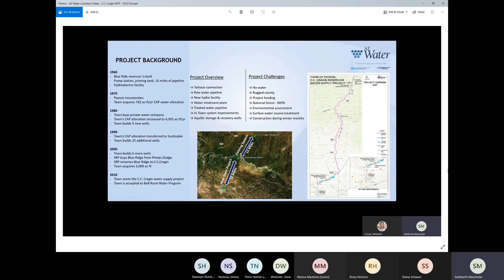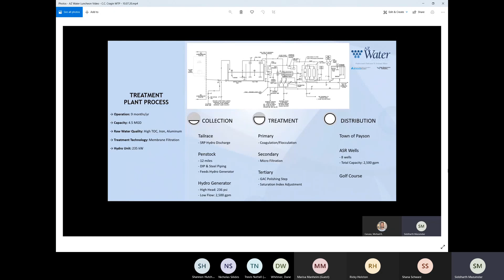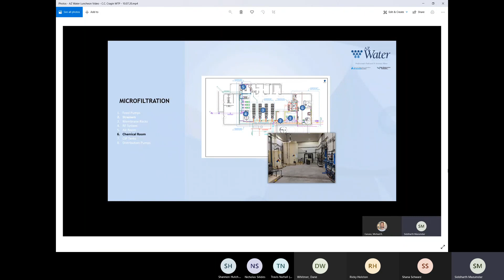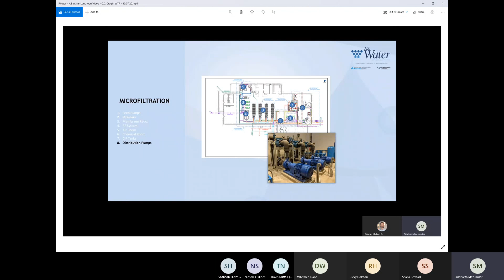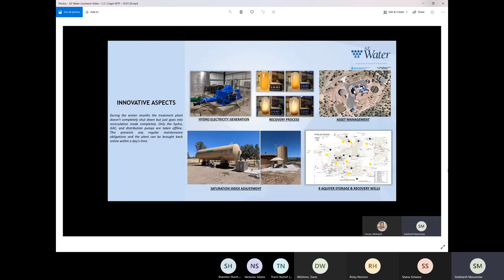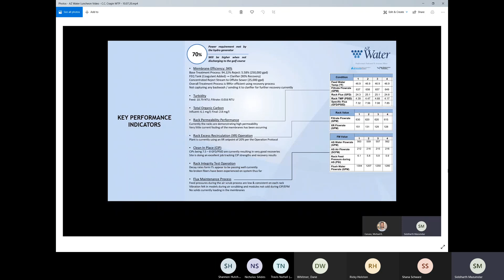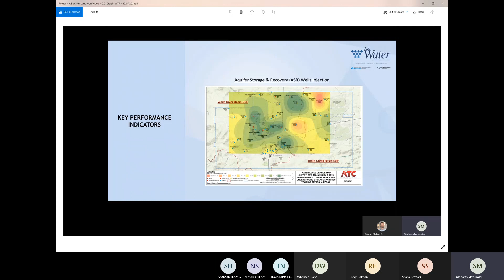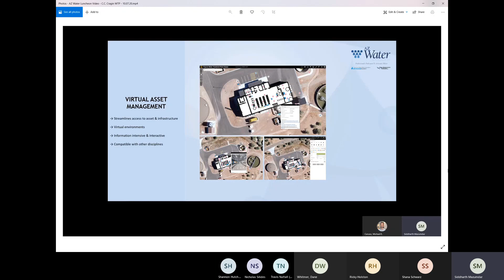Water Distribution Webinar: CC Cragin Water Treatment Plant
A webinar detailing the CC Cragin Water Treatment Plant in Payson, Arizona.